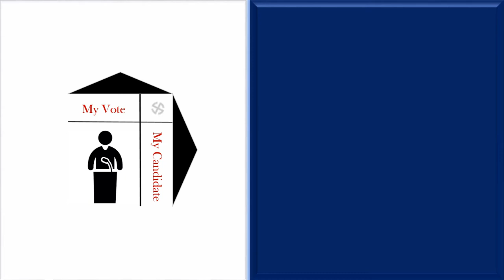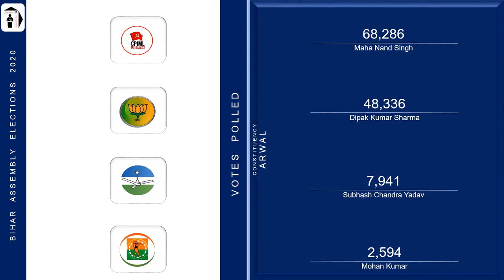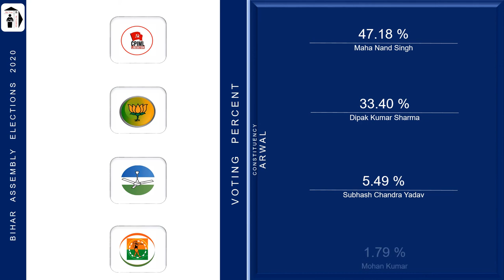Arwal Assembly Constituency